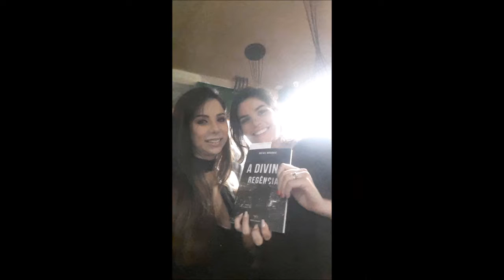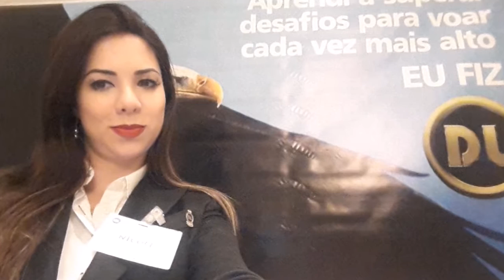Nicole Simas Cemin Aniversário 30 anos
Nicole Simas Cemin
Goumert 87
Família Cemin
Aniversário
30 anos